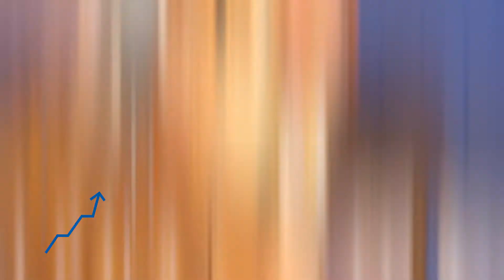Alphabet campagne ASP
Een inspirerende klant en een altijd goed leasebedrijf. Alphabet neemt ons mee in hun bedrijf en verteld over de trots. Een super snel werkend bedrijf en hij verteld ook over nog meer ideeën en dingen waar ze naar streven.

Als wij het zo zien hebben we er alle vertrouwen in dat het gaat lukken!